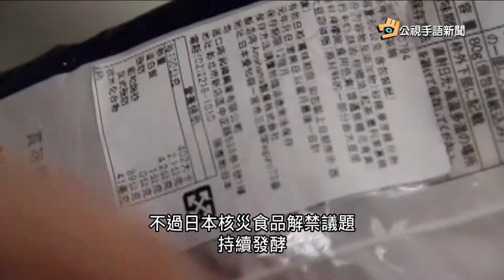20161208 公視手語新聞 勞基法戰場解除 國民黨將另開反核食大戰